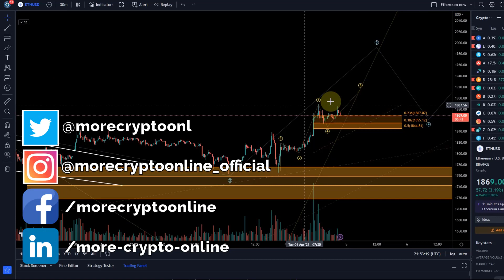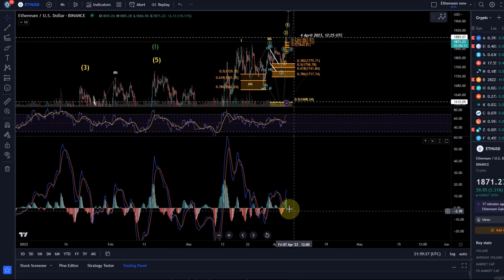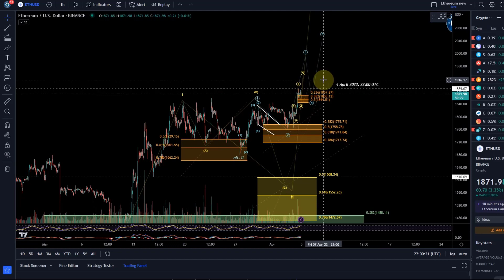Ethereum ETH Price News Today - Technical Analysis Update, Price Now! Elliott Wave Price Prediction!